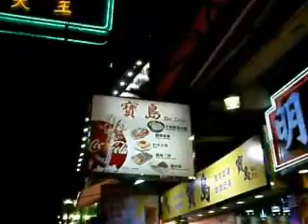DOG LOVERS AT MONGKOK KOWLOON HONG KONG BY MIGUEL A JAVIER